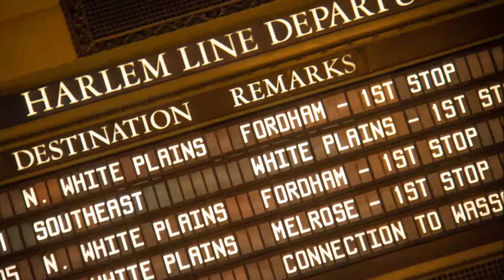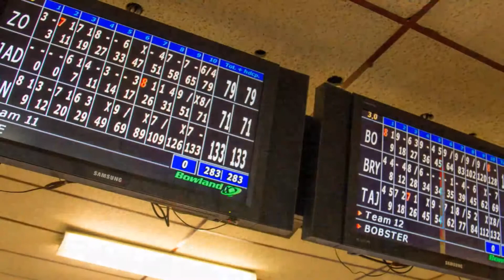2015 Mainland Vacation - Day 7 (01/18/15) - NYC Grand Central Terminal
Day 7 (Last Day!) photos of our 2015 Mainland vacation (taken on January 18, 2015).

We visited NYC Grand Central Terminal and went bowling in Union City, New Jersey.